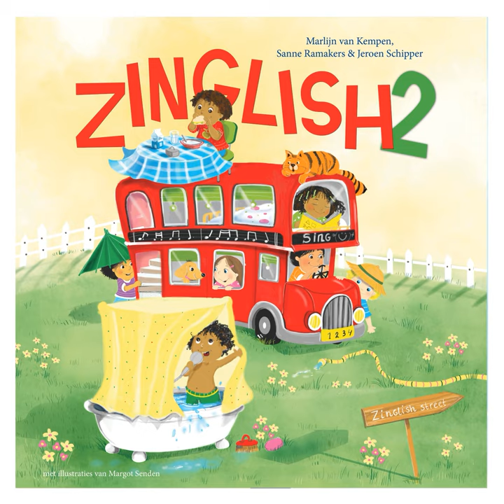Brush, brush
Brush, brush · Jeroen Schipper

Zinglish 2

Producer: Izak Boom